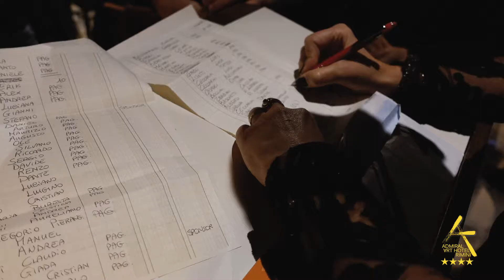Cage Club, una location unica per il tuo evento